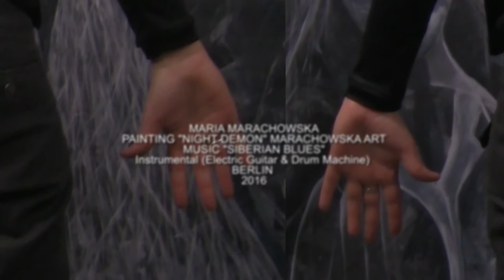& HER PAINTING "NIGHT DEMON" ART FILM "MEMORY" 2016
ART FILM "MEMORY" @MariaMarachowska & HER PAINTING "NIGHT DEMON"  (Acrylics, Canvas, 300x160 cm, 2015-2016, Instrumental (Electric Guitar & Drum Machine & Editing & Effects) BY MARIA MARACHOWSKA ) BY MARIA MARACHOWSKA "MARACHOWSKA ART"
MUSIC @siberianbluesberlin
CAMERA OPERATING: IRIS WEIRICH
FILM & MUSIC BY MARIA MARACHOWSKA 2016